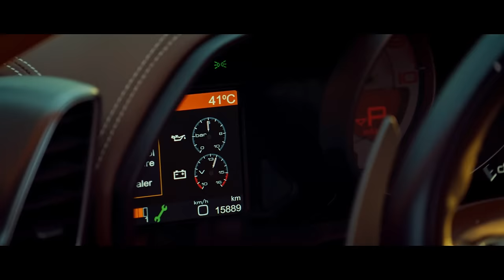Shurkn Pap - ミハエルシューマッハ (feat. Jinmenusagi) | Official MV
Shurkn Pap - ミハエルシューマッハ (feat. Jinmenusagi)

Artists: Shurkn Pap & Jinmenusagi
Produced：Shurkn Pap, Jinmenusagi, KNOTT & 芹澤廣明
Lyrics：Shurkn Pap, Jinmenusagi & 康 珍化

・メジャーデビューアルバム”NEW ERA” 各種ストリーミング:

VIDEO STAFF:
Director｜Spikey John

Director of Photography｜Seiya Uehara
1st.Camera Assistant｜Yuki Makishima
2nd.Camera Assistant｜Ryunosuke Yasuda
3rd.Camera Assistant｜Hinata Ishihara
Lighting Director ｜Keisuke Ikeda
Lighting Assistant｜Sukeatsu Nakamachi
Drone operator｜Tetsu Kitagawa
Stylist｜Kaz Nagai
Hair & make up｜Hiromi Horie
Effector ｜Lil Soushi

Driver ｜Daigo Saito (斎藤太吾)
Race Queen｜今井みどり & 松田蘭

Production manager｜You Sekiguchi , Naotaka Futami , Kioshi Walter
Producer｜Yoshikazu Takano

Produced by GROUNDRIDDIM

衣装協力：
PUMA JAPAN
NEW ERA
DISCOVERED
nobu Ikeguchi
GOOD¥ELLA

Recording Engineer (Jinmenusagi) : MIDO LAB.

Special Support: PUMA JAPAN